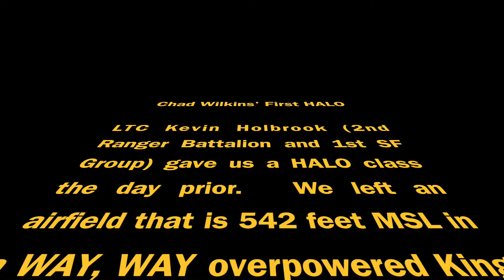Chad Wilkins' First HALO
This video is about Chad Wilkins' first HALO jump.  I tried to square him away in the plane, but he didn't have his GoPro on when he exited.  He realized it in free fall and turned it on, but you don't get to see his exit and you can see that his helmet didn't fit properly.